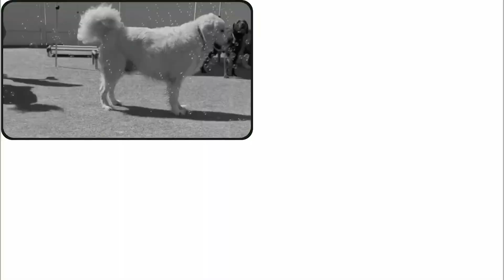Spa(w) Baths & Grooming at Bark City!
Bark City is a dog daycare and boarding facility located in the heart of Huntington Beach, California. Our vision is to create a unique outdoor and indoor environment that is comfortable, fun, and most importantly, safe.  At Bark City, your dog will be loved and socialized at one of Orange County’s premier dog daycares!

Call today to book a FREE half-day temperament test!